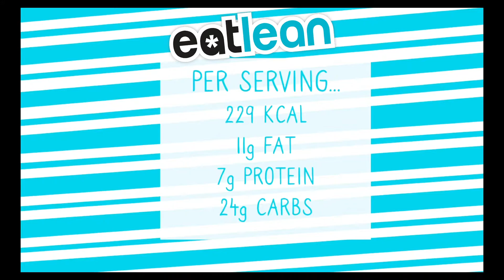Blueberry Breakfast Bars Recipe - Eatlean